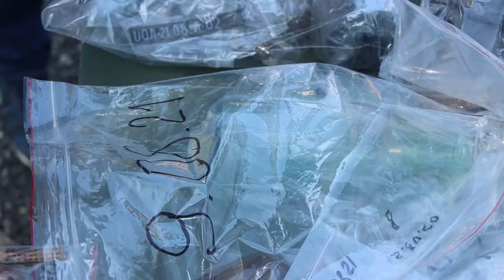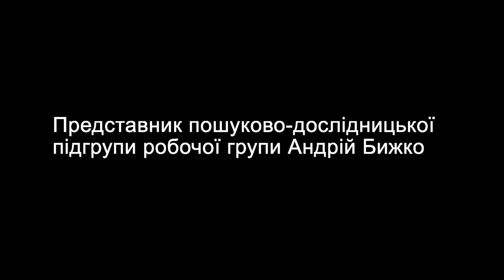Дипломатів ознайомили з ходом пошуково-дослідницьких робіт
11 серпня 2021 року Одеський міський голова Геннадій Труханов зустрівся з Генеральним консулом Республіки Польща в Одесі пані Катажиною Солек та т.в.о. Генерального консула Румунії в Одесі паном Тіберіу Шарпє.